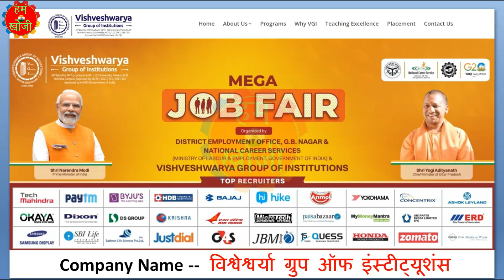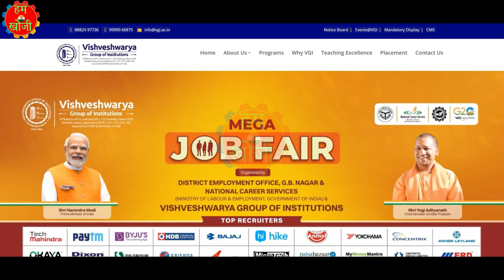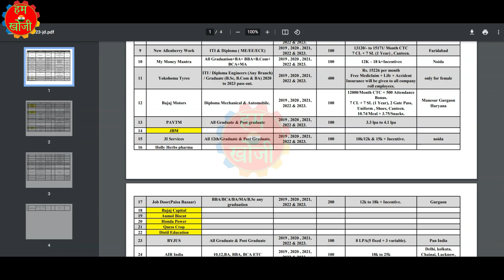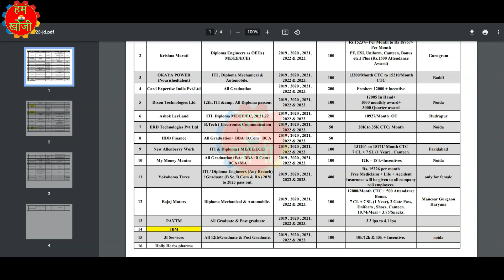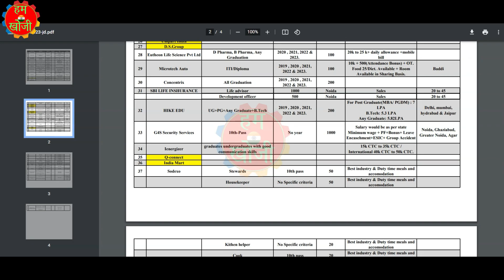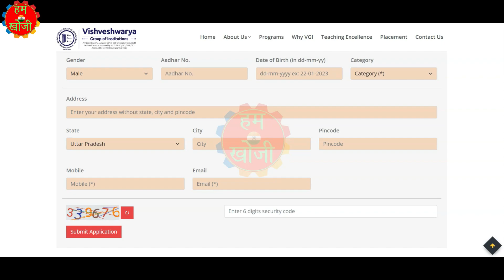Mega Job Fair 2023 | In Hindi | (46 Company’s) 3,000 Vacancies 10th/ 12th/ ITI/ Diploma/Any Graduate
मेगा जॉब फेयर 2023 | हिंदी में | (46 कंपनी की) 3,000 रिक्तियां 10वीं/12वीं/आईटीआई/डिप्लोमा/कोई भी स्नातक

मेगा जॉब फेयर 2023 पंजीकरण लिंक Place Click on this link -

Important Document For All Interview of ITI  -
Fitter and Turner Interview Questions Answers in HINDI -
Mechanic RAC  Interview Questions Answers in HINDI -